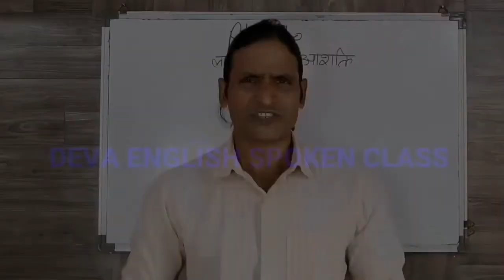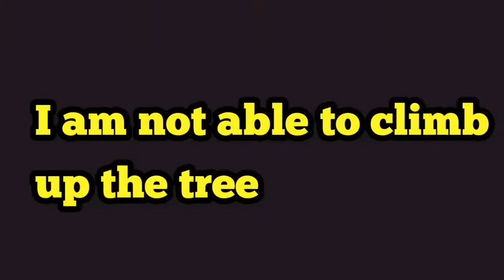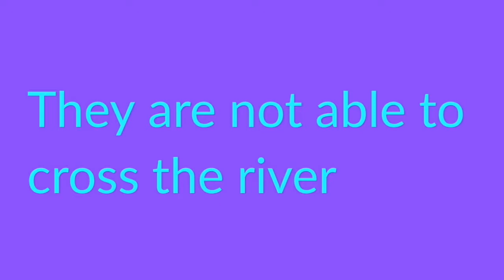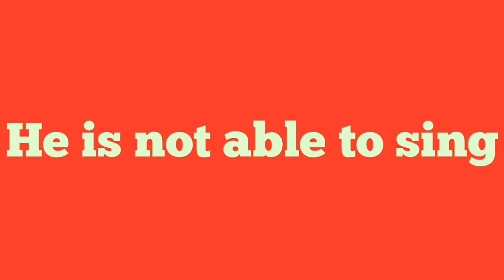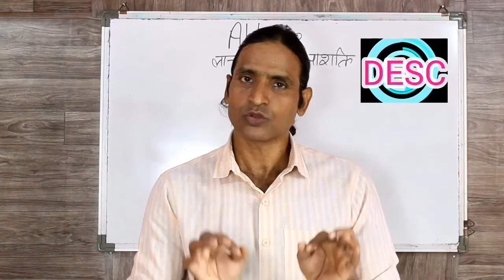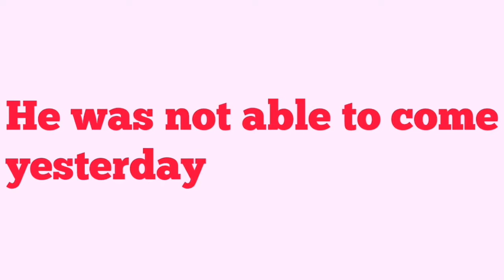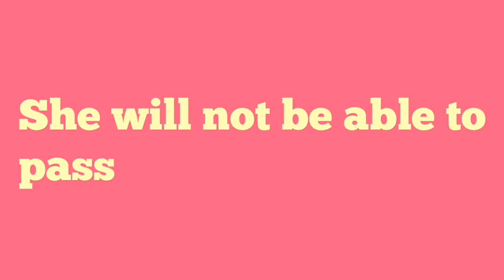CLASS 65 USE OF ABLE TO able to का सही सही इस्तेमाल इंग्लिश में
dosto ye hamara education channel hai jisme english asaani se sikhne ke tarike bataye jaate hai aur hamara har video step by step hota bilkul ek real class ki tarah dosto agar aapko achha lage toh like karna share karna comment karna aur mere channel ko subscribe kar dena agar aap english sikhna chahte hai toh deva english spoken class ka regular video dekhiye ENGLISH SIKHNE KA SABSE ASAN TARIKA english kaise sikhe hindi se english kaise sikhe